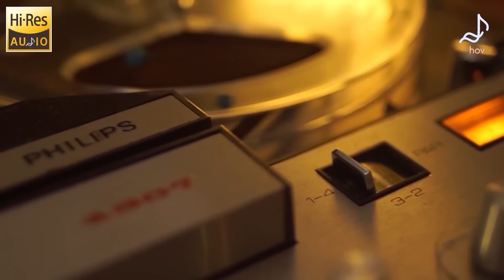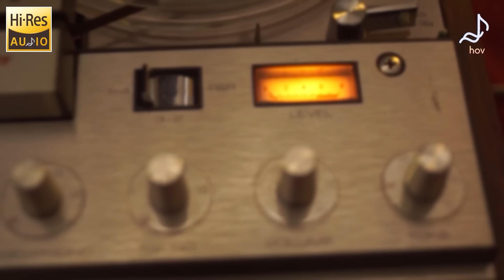High End Sound Test Speaker - Audiophile Jazz